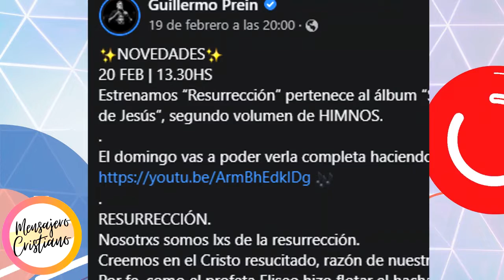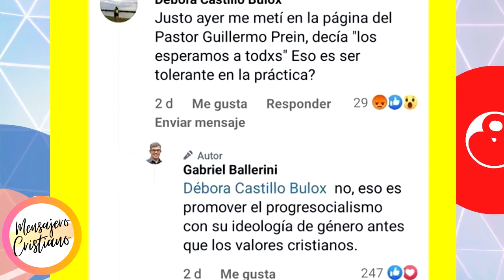pastor de MEGAIGLESIA utiliza lenguaje inclusivo / Guillermo Prein / CCNV Argentina / Todxs